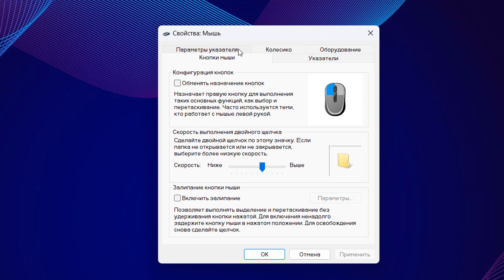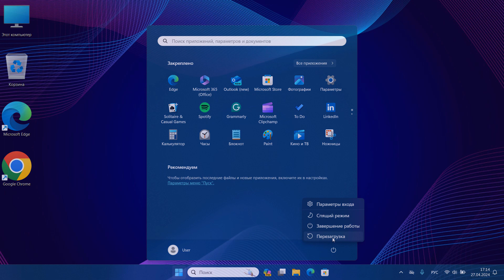Как отключить ускорение мыши в Windows 11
Как убрать ускорение мыши в играх.Как уменьшить скорость мыши Windows 11.

Пуск — Параметры — Bluetooth и устройства — Мышь — Дополнительные параметры мыши
Откройте «Параметры указателя».Задайте скорость движения указателя и поставьте ниже с помощью ползунка. Уберите флажок «Включить повышенную точность установки указателя» и  «Ок».

Редактор реестра
HKEY_CURRENT_USER\Control Panel\Mouse
Найдите параметры MouseSpeed, MouseThreshold1 и MouseThreshold2 и установите значение 0.